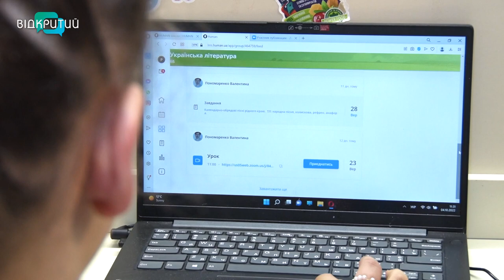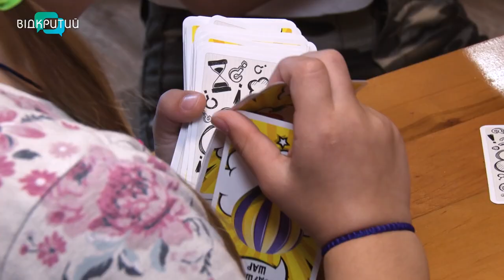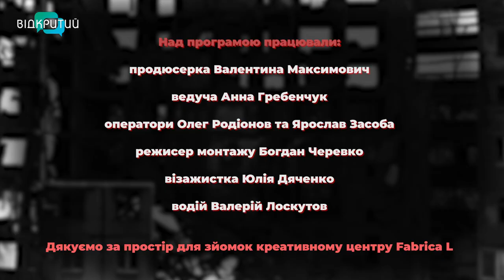Як розмовляти з дітьми про війну: поради психолога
Війна – подія травматична. Особливо – для дітей. Але дорослі можуть мінімізувати її вплив. Адже саме від поведінки дорослих та їхньої реакції залежатить спокій дитини. Як говорити з дітьми про війну та як уберегти їх від психологічної травми? У психологічному проєкті «Близько до серця».